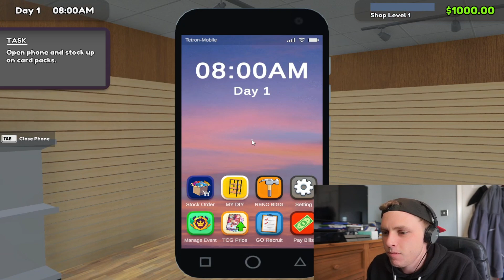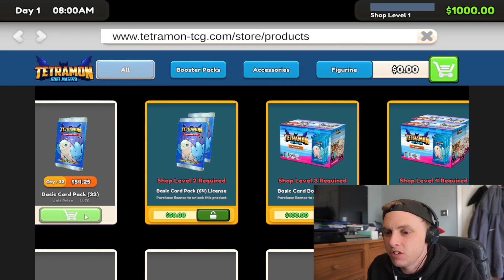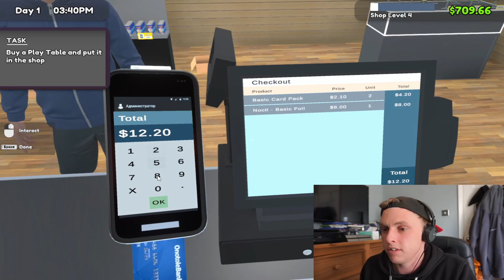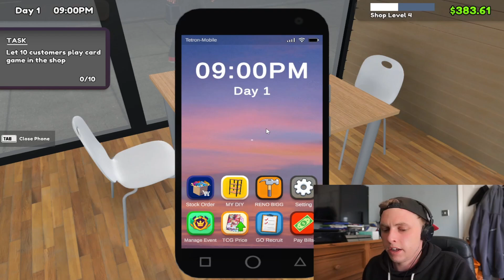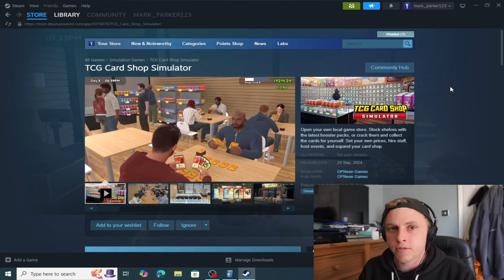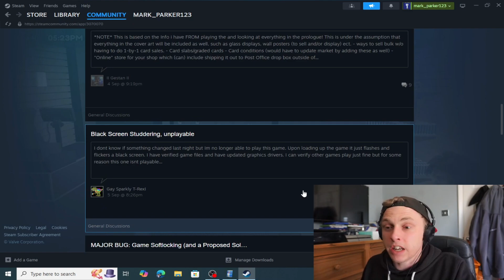TCG Simulator- A first look